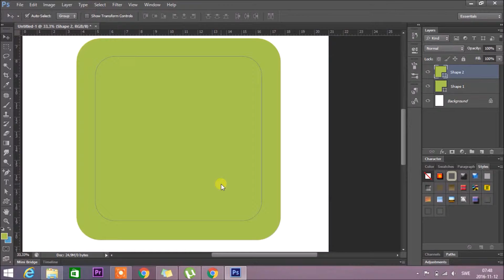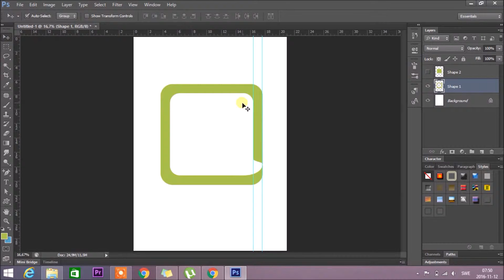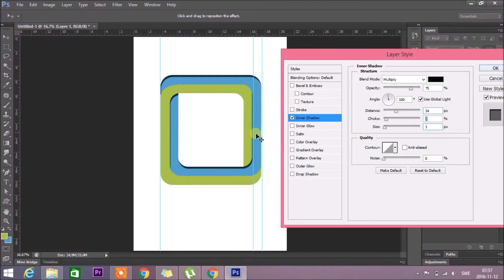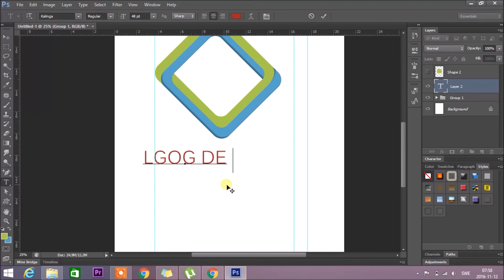Adobe photoshop Tutorial - Square Design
Adobe photoshop Desing: Square logo design
I have done all the design myself on adobe photoshop.